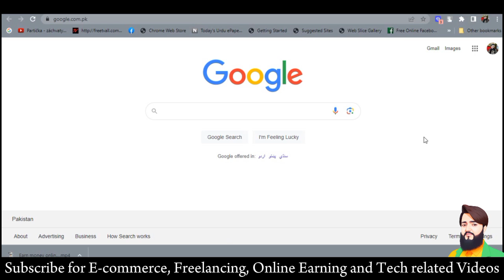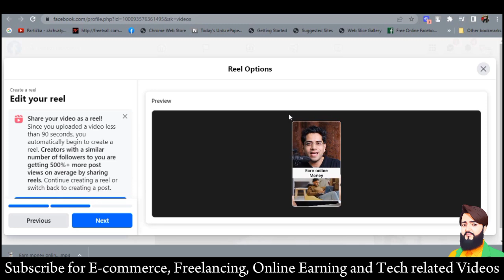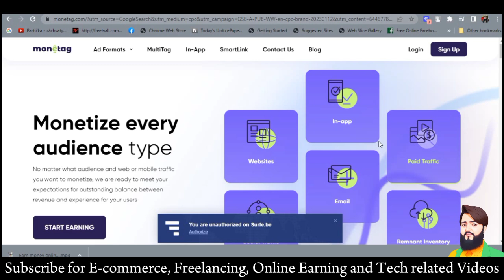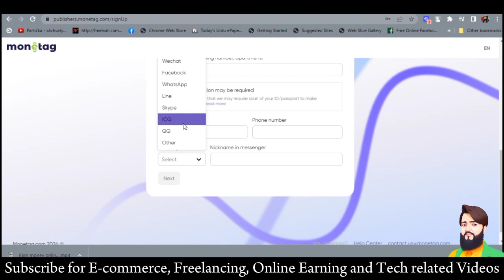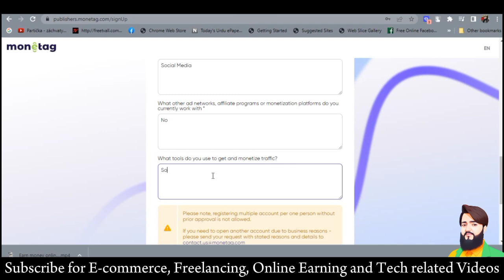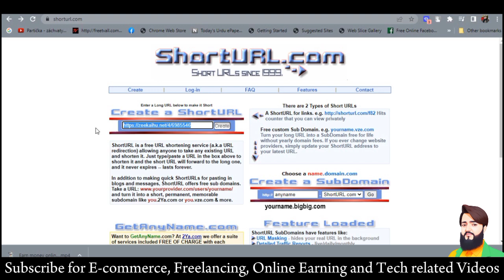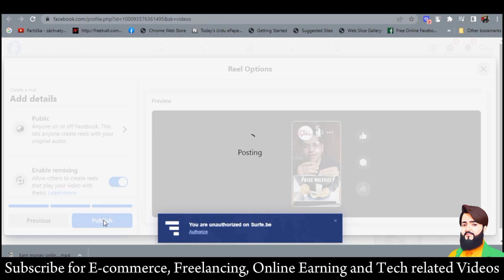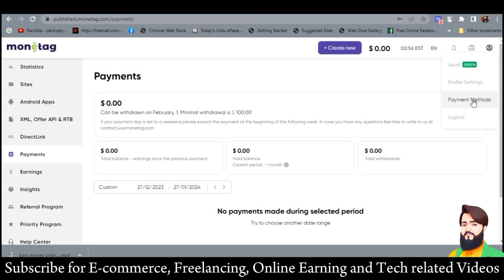Online Earning in Pakistan from the First Day | No fb No YT No TikTok | Make Money Online | 8$/Hour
Online Earning in Pakistan from the First Day | No fb No YT No TikTok | Make Money Online | GM earning Tricks

In this video, I will tell you how to make money from Monetag.

you have any questions then comment me

below in the comments section. I will INSHALLAH solve your queries.

•Monetag Earning

•Make Money Online by Monetag

•Earn money online by Monetag

•Proofreading

•Online earning by Monetag

•best way to earn money online without

investment

investment

•make money online 2024 without

investment

•Earning website withdrawal Easypaisa

Rana_ghulam_mustafa_gm